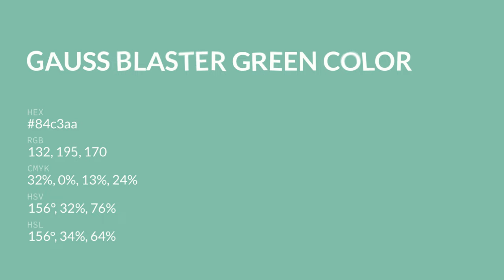Gauss Blaster Green color 84c3aa hex color - Green color - Warm color 84c3aa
What color is Gauss Blaster Green ? 84c3aa hex color - Green color - Warm color 84c3aa

Hex 84c3aa Color Code is also known as Gauss Blaster Green color.

Hex 84c3aa Color code in RGB color code model is created after adding 51.76% red color, 76.47% green color and 66.67% blue color.
Hex 84c3aa Color code in CMYK color (process color) code model is generated after subtraction of 32% cyan, 0% magenta, 12% yellow and 23% black.